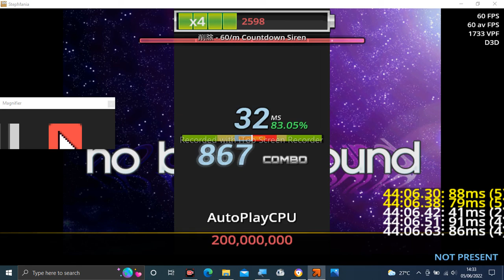Stepmania Audio - 60/m Countdown Siren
Tittle: 60/m Countdown Siren
Artist: 削除
Label: C.H.S